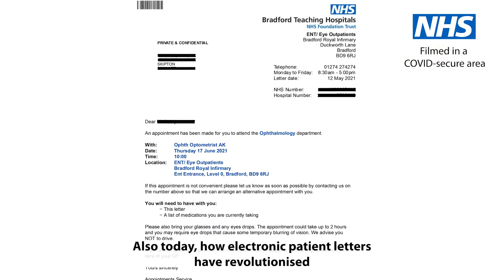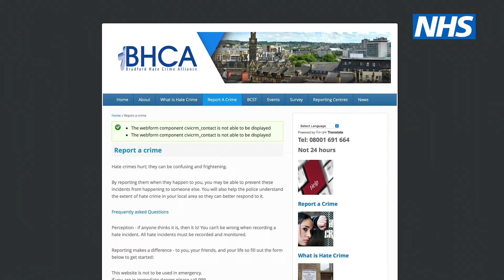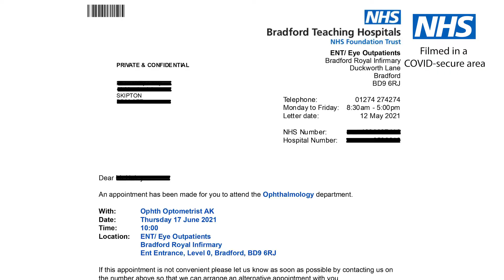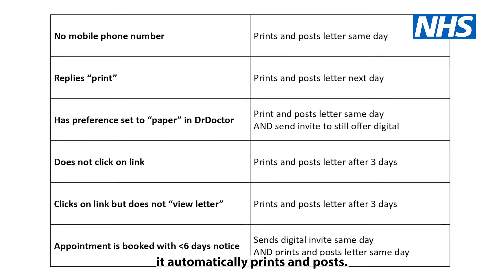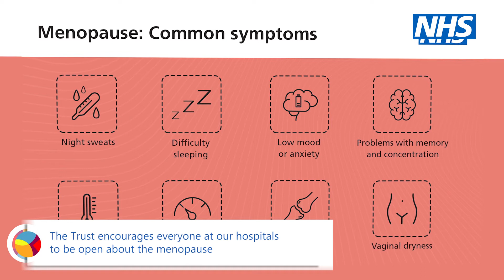Mel's Weekly News Round-up, 22 October, 2021. Edition 50